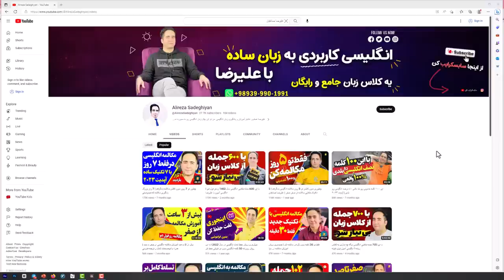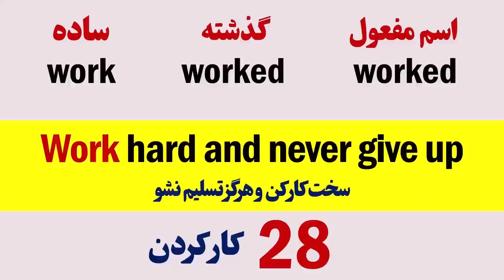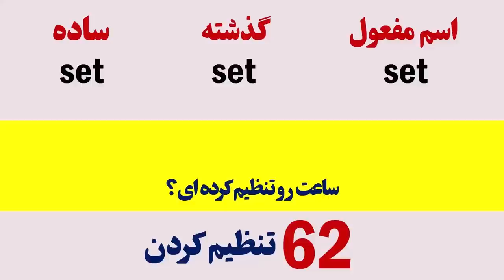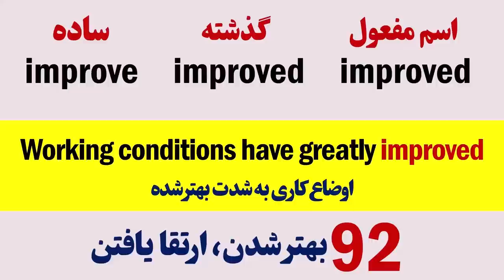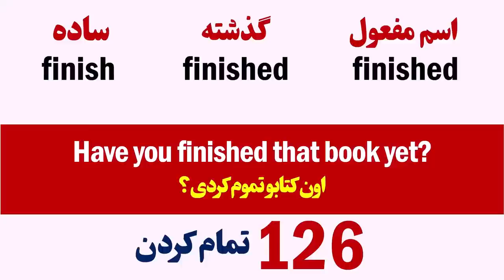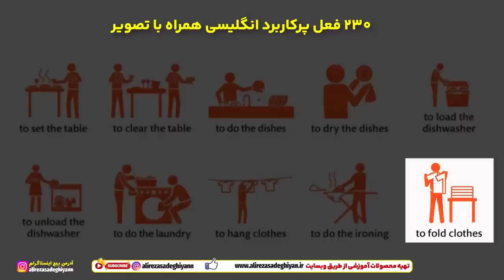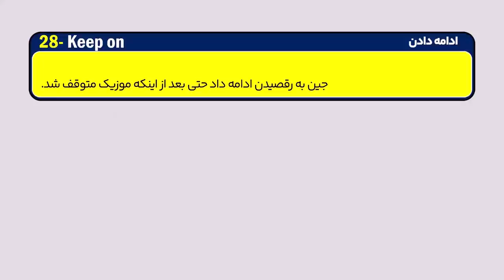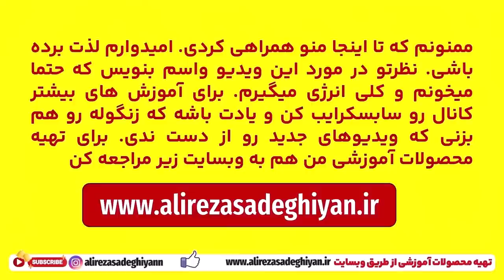با این تکنیک طلایی سال 1402 زبانو فول شو ! 420 فعل کاربردی انگلیسی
سلام امیدوارم سالم و سرحال باشید دوستان توی این ویدیو باهم دیگه 420 فعل ضروری و کاربردی انگلیسی رو تمرین میکنیم. لایک و کامنتم فراموش نشه که حسابی منتظرم :)
 باکانال من همراه شو تا بهت نشون بدم چقدر راحت میتونی امسال زبان انگلیسی رو فول فول بشی

از هر کلاس زبانی بی نیاز شو | بیش از 10 ساعت آموزش زبان از صفر تا صد🎥
🎥روش جدید و آسون یادگیری مکالمه و جمله سازی انگلیسی | همراه با ترجمه و توضیحات کامل فارسی
🎥انگلیسی رو مثل زبان مادری یاد بگیر | جمله سازی و مکالمه بدون گرامر با توضیح فارسی

✏️ ادرس پیج اینستاگرام و تلگرام من alirezasadeghiyann

❤️پربازدیدترین ویدیوهای کانال

📺صد و دو 102 جمله جادویی در زبان انگلیسی که حتما باید سال 2022 بلد باشی
📺تکنیک موشکی مکالمه و جمله سازی بدون گرامر و لغت | روش عالی با توضیح کامل و ترجمه فارسی
📺صفر تا صد نقش کلمات در انگلیسی - سیر تا پیاز اسم ها و صفت ها - انواع مختلف قیدها

برای ثبت نام تو دوره فوت و فن مکالمه که یک دوره دو ماهه آموزش مکالمه از پایه هست میتونید همین حالا عدد ۷ رو توی واتساپ به شماره زیر ارسال کنید و ثبت نام ترم انجام بدی. این دوره به صورت آفلاین آنلاین برگزار میشه و نیازی نیست که راس ساعت خاصی آنلاین باشی دو نفر پشتیبان داری که همراه خودم تا آخر دوره تو رو همراهی می کنیم.

ALIREZASADEGHIYANN